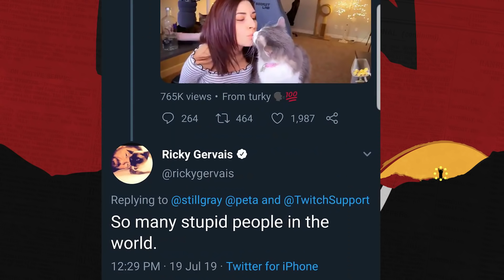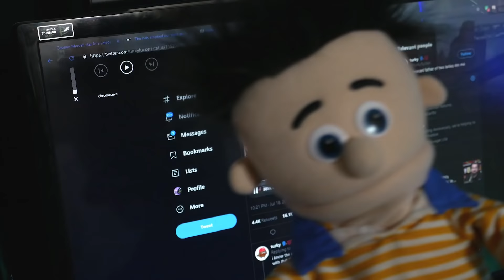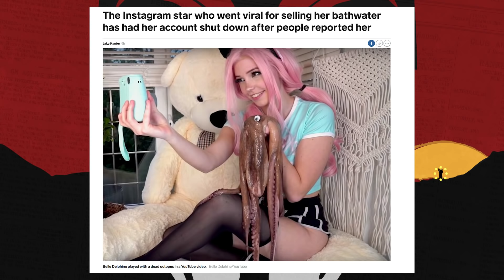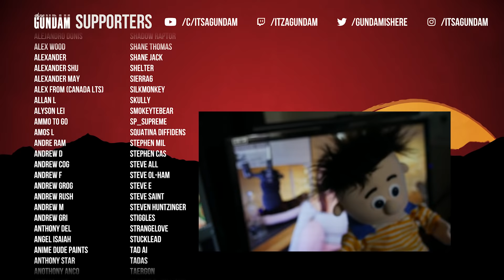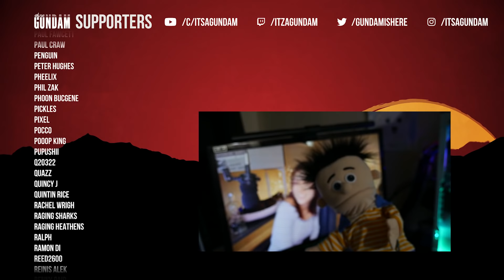Alinity Throws Her Cat & Belle Delphine banned from instagram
Dollar says if I did this I'd be banned for a year minimum.